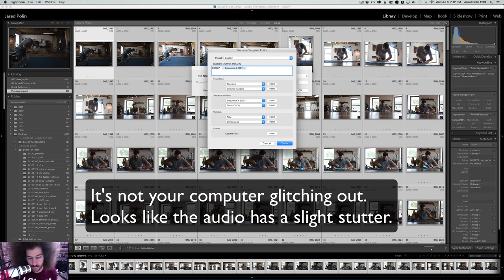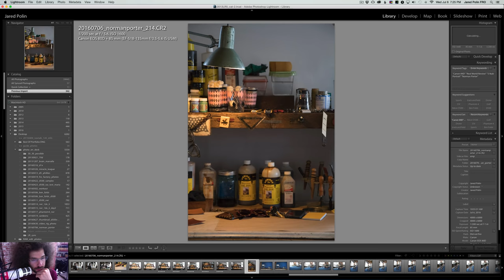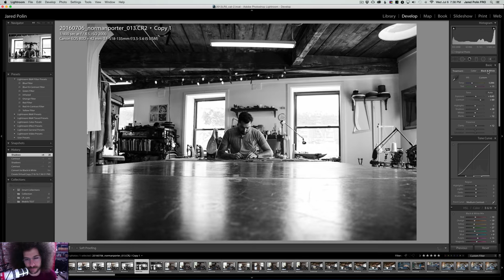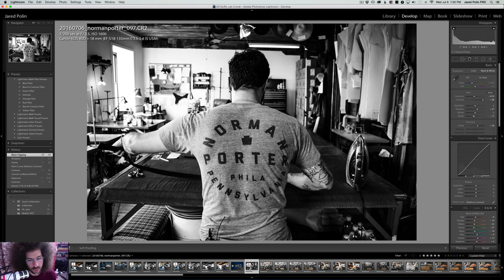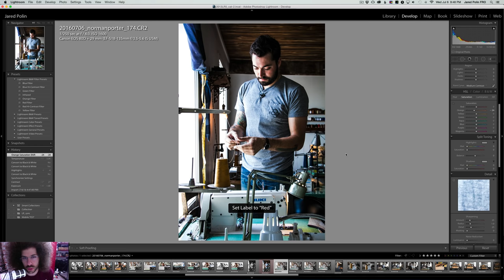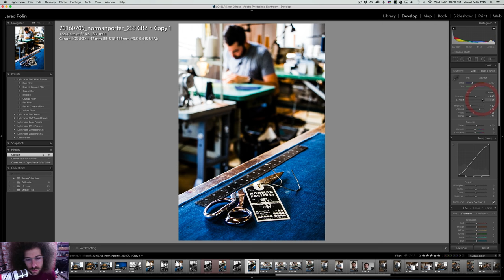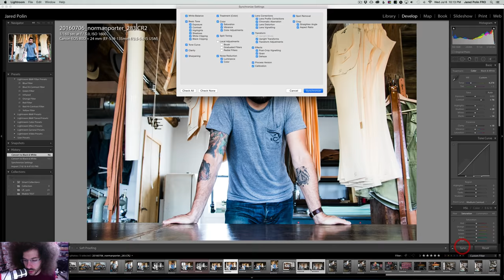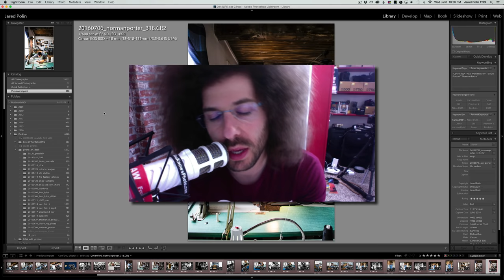How To Edit RAW Digital Photos From The CANON 80D In Adobe Lightroom CC: Tips For Photo Editing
How To Edit RAW Digital Photos From The CANON 80D In Adobe Lightroom CC: Tips For Photo Editing (Download sample RAW files Right

Be sure to check out the FULL "5 Min Portrait" with the Canon 80D and Kit 18-135mm Kit Lens right

This is an 1 hour 35 min video where you get to see my exact process for editing each RAW file from the Canon 80D "5 Min Portrait".   You get to see the keepers and the not so keepers.  Not many photographers will share everything they took.

I am using Adobe Lightroom CC to manage and edit all my RAW files.  I think Adobe Creative Cloud is the way to go especially when you get the Photographers bundle which includes Lightroom and Photoshop CC.